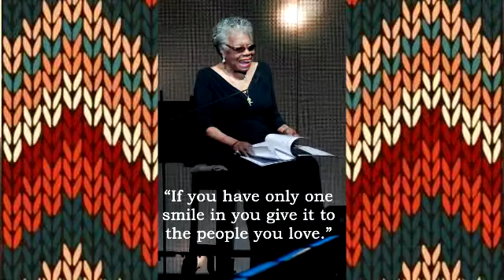"WOULDN'T TAKE ANYTHING FOR MY JOURNEY NOW"- MAYA ANGELOU BOOK REVIEW